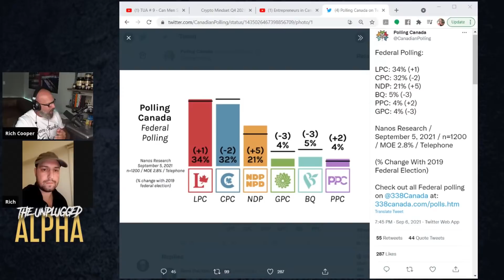STOP Hoping For a Better FUTURE | CREATE It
In this video we talk about how to fix issues in the west and why sitting and waiting won't make any changes.

BTC address:
1L1AUHgPeEWXr5AeG6eStRpHsa93FBSNuk